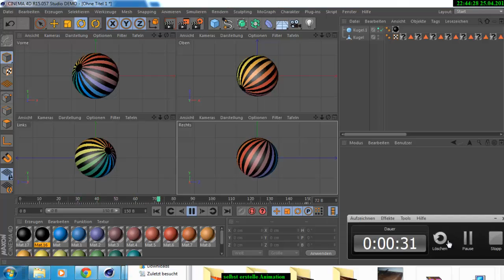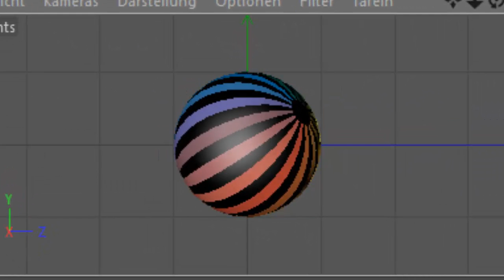SAT.1 Ball-Animation (selfmade)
Hier eine selbsterstelle Animation des "klassischen" SAT.1-Balls.
Erstellt mit der Demoversion  Cinema 4D.
Da Demoversion, leider nur eine Bildschirmaufzeichnung.

-Alle zu sehenden Bilder wurden ebenfalls selbst erstellt-
-Das Video dient nur den privaten Zweck.-